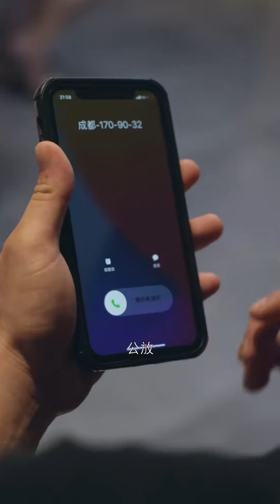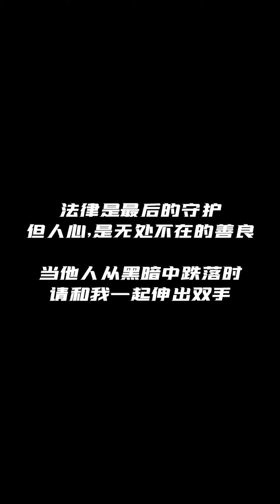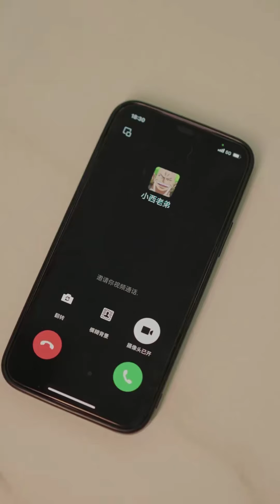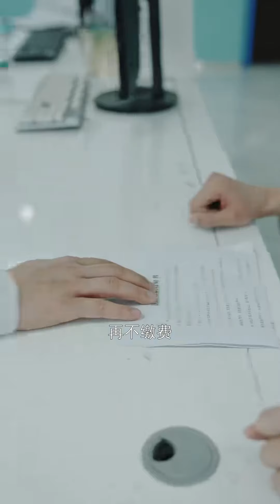美女崴腳纏著張律不放，還被美女爸爸訓斥，張律有苦說不出！【醒醒吧张律】